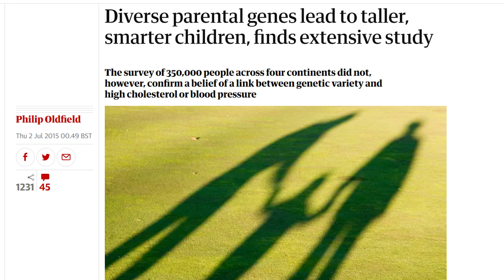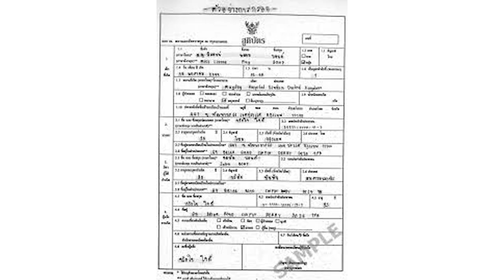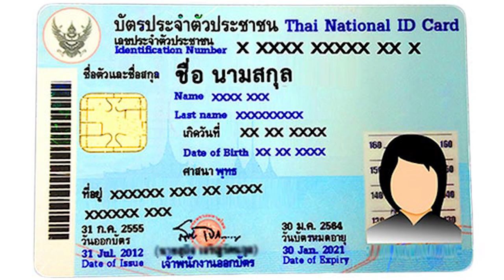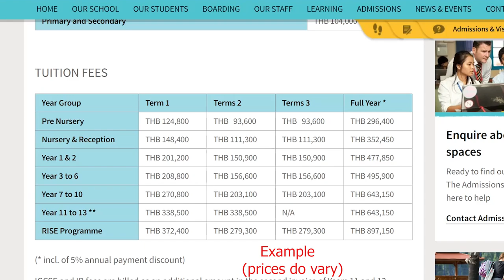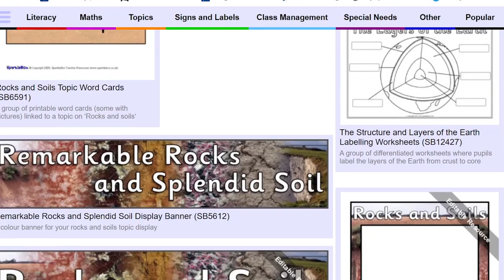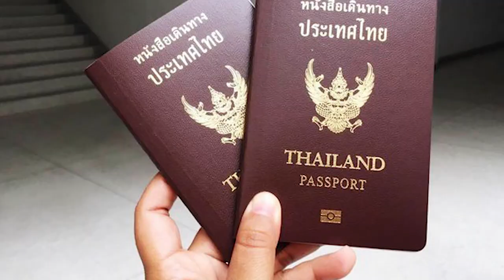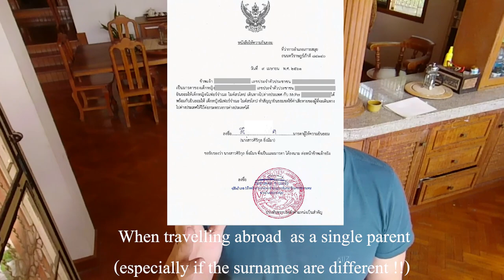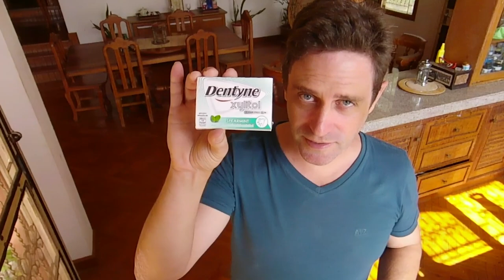Raising A Half Thai Child In Thailand. From Birth To University. Experiences/Paper Work/Tips/Advice.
In this video I cover my experiences/tips and advice on raising a half Thai child in Thailand. I start at the beginning from the birth, paperwork you might need through to the university years. Educating your child in Thailand can take on many different forms and I cover some of the main ones including my experiences up in a Northern rural part of the country.